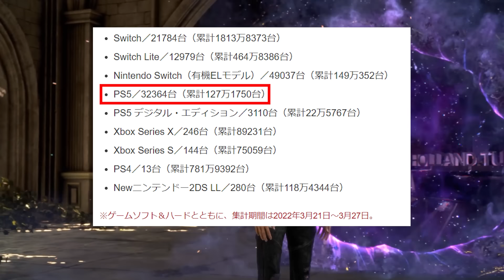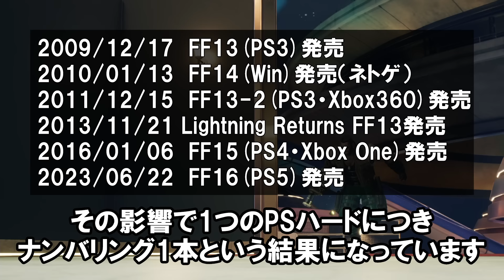【PS5泥舟化】ソニーとスクエニの大誤算…PS5独占問題の真相を解説します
目次
00:00 はじめに
00:32 PS5独占ソフトが売れない
05:20 待てばいいとなる
08:25 ソフトがない
14:23 PSは優位性を失った
15:34 まとめ

※企業様からのお仕事、ご相談受け付けております。
動画案件、ゲーム制作やYouTubeチャンネルへのアドバイス等